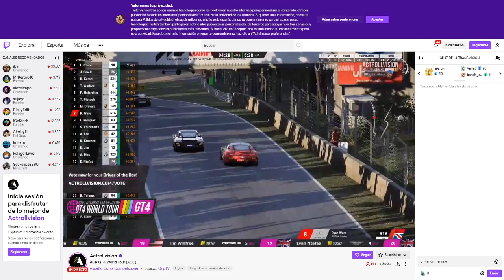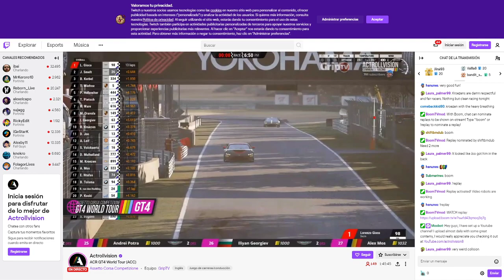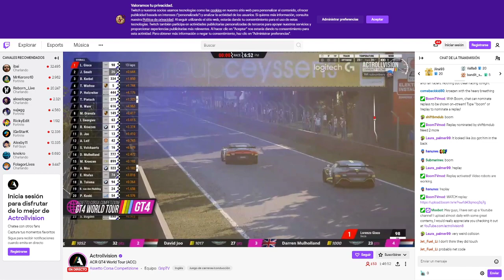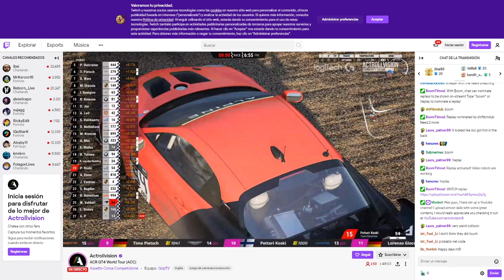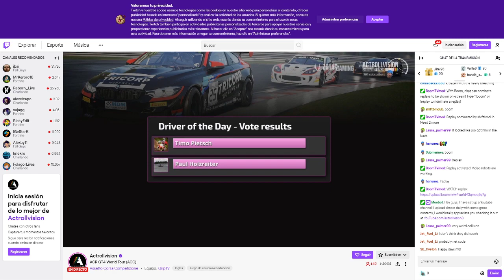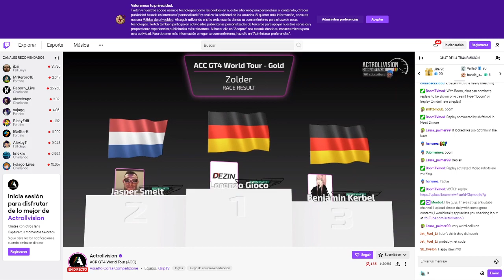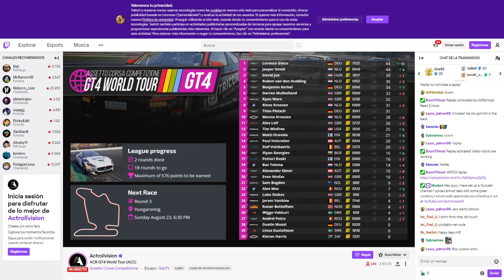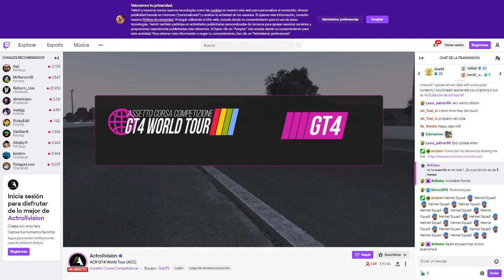ACC - ACR GT4 World Tour Pro Season 1 - R1 - Zolder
Empezamos nuevo campeonato a doble manga que tiene pinta de que va a ser muy divertido. Son dos mangas cada domingo con parrilla invertida en la segunda carrera. Los cinco primeros clasificados de la general del campeonato salen atrás en orden invertido. Que disfrutéis